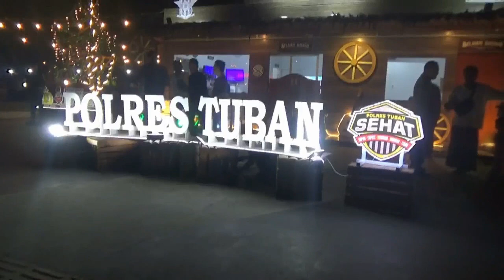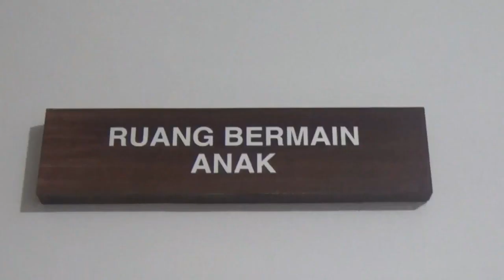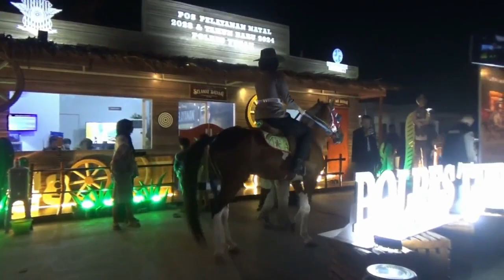Pos Natal dan Tahun Baru Unik Dengan Desain Cowboy dan Sheriff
Alun-alun Tuban
Polres Tuban
Satlantas Polres Tuban
Kabupaten Tuban
2023